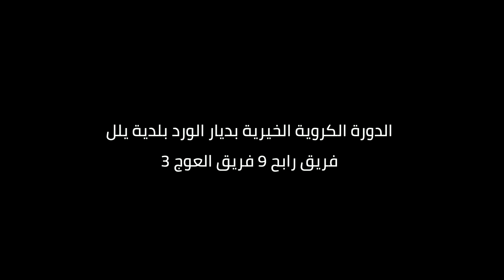الدورة الكروية الخيرية بلدية_يلل ⚽فريق رابح 9 فريق العوج 3 ديار الورد